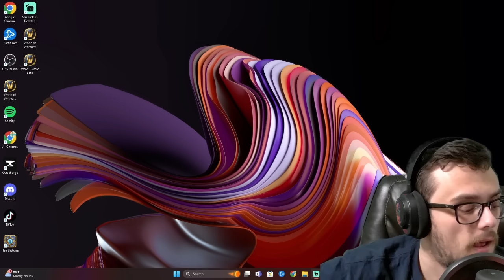DID EUGENIA COONEY JUST URGE VIEWERS TO "DO WHAT THEY WANT" ?!